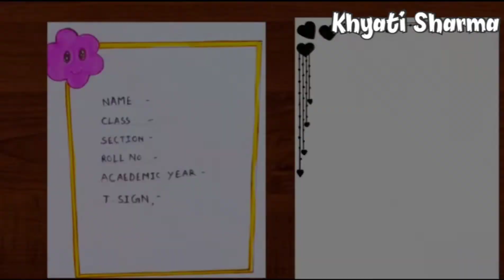50 unique border designs